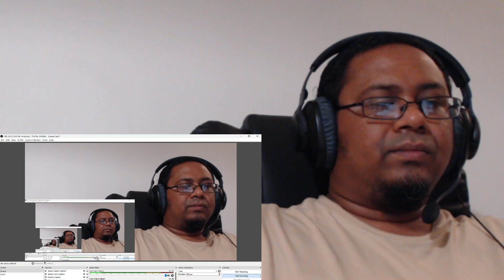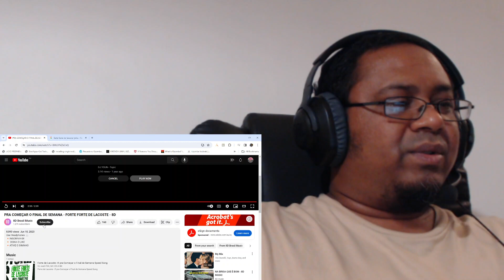Forte Forte de Lacoste - Pra Começar o Final de Semana | Reaction